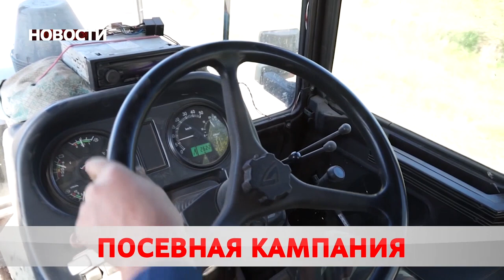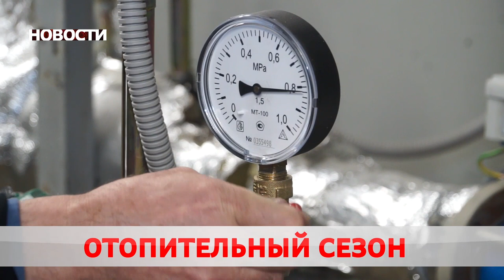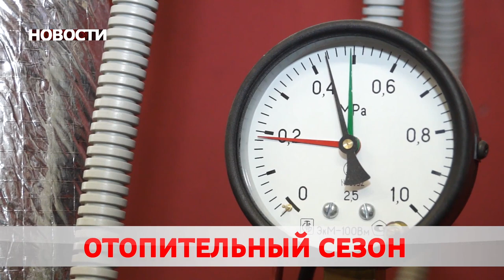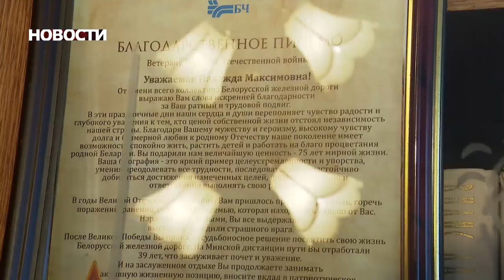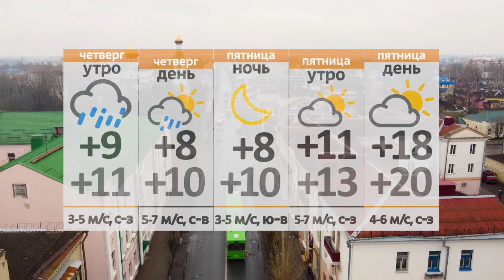Новости 12 05 21